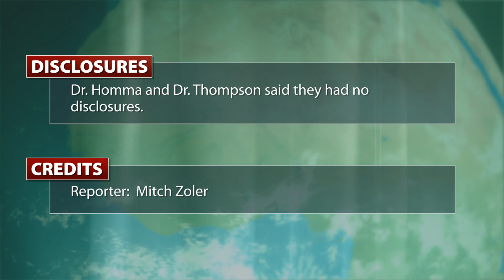Aspirin, Warfarin Show Equal Heart Failure Efficacy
The largest, best controlled comparison of aspirin and warfarin ever done in patients with heart failure showed no overall difference between the two drugs for preventing thromboembolic events that cause death or stroke -- but the trial also showed potential long-term advantages to choosing warfarin.